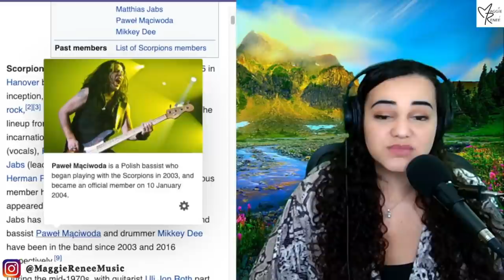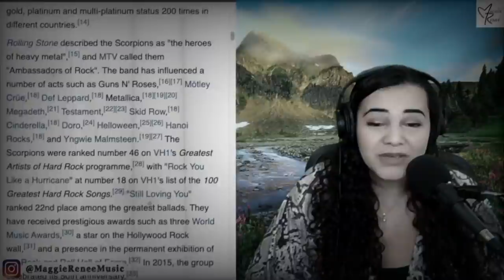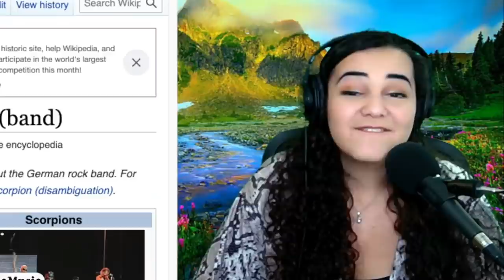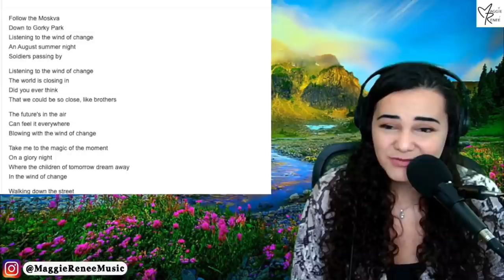Scorpions "Wind of Change" FIRST TIME REACTION | Opera Singer and Vocal Coach Reacts LIVE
Juilliard trained opera singer Maggie Reneé, reacts to Scorpions performing Wind Of Change! 👀 FIRST TIME REACTION!! See you TONIGHT for our Tribute Night to Meatloaf

〰️〰️〰️〰️🔥FAQ 🔥〰️〰️〰️〰️
Occupation: Singer-Songwriter, Actress, Performer
Birthday: July 12
Education: The Juilliard School
Editing Software: FCP